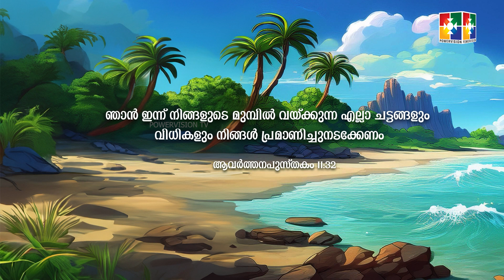Jesus Lambs Short Message || Br. Bibin T Biju || 19.09.2024 || Powervision TV